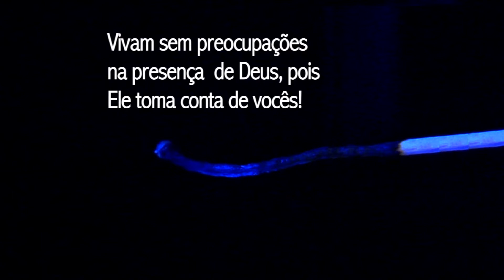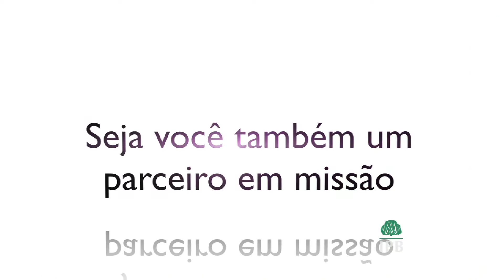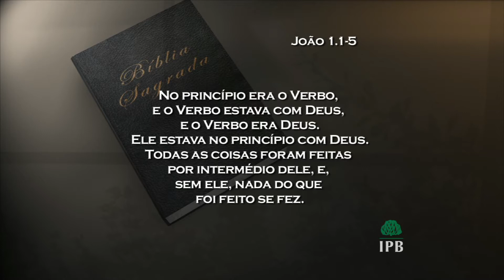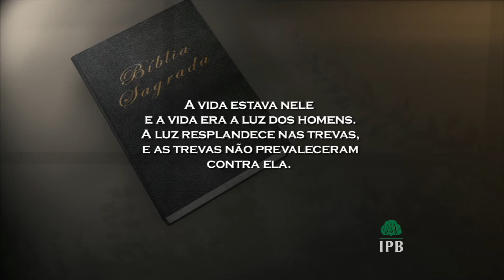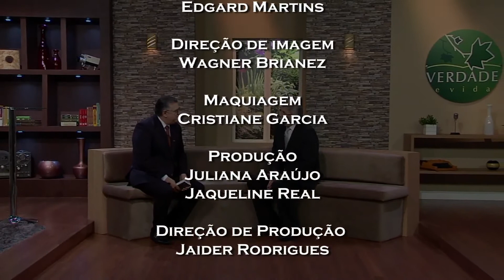0578 - As glórias do nosso salvador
Tempo de duração: 15:00
Texto Base: João 1.1-5